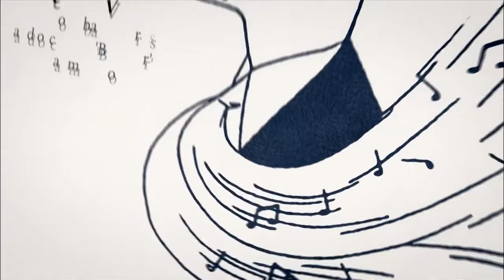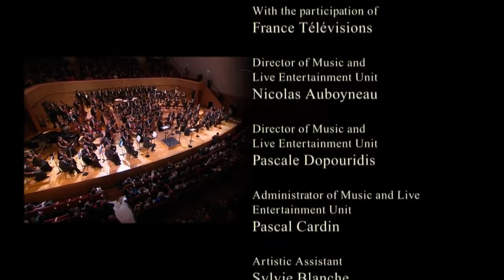SHOSTAKOVICH Symph No 13 in B flat minor op 113 (BABI YAR) Dir Valery Gergiev Orq Mariinsky Theatre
VALERY GERGIEV - MUSICAL DIRECTOR AND CONDUCTOR
THE MARIINSKY ORCHESTRA AND CHORUS
8° de Enero del 2013 - January 8th, 2013

Throughout his career, Shostakovich used Jewish themes in his music, but his boldest statement of solidarity with Jewish causes was the Symphony No. 13, “Babi Yar.” Some historic context: In 1941, Nazis and their sympathizers murdered nearly 34,000 Jews in two days at Babi Yar, a ravine near Kiev. For years, Soviet authorities suppressed any acknowledgement of the atrocity, did not erect a monument, and even went so far as to arrest Jews who prayed at the site.

Dissident poet Yevgeny Yevtushenko’s 1961 poem “Babi Yar” reflects on the massacre and is a searing condemnation of anti-Semitism and the Soviet system that condoned it. Shostakovich was mesmerized by the poem and planned to set it as a cantata, but eventually added other Yevtushenko poems to create a five-movement symphony for bass-baritone, male chorus, and large orchestra with an expanded percussion section.

BABI YAR
By Yevgeni Yevtushenko
Translated by Benjamin Okopnik, 10/96

No monument stands over Babi Yar.
A steep cliff only, like the rudest headstone.
I am afraid.
Today, I am as old
As the entire Jewish race itself.

I see myself an ancient Israelite.
I wander o’er the roads of ancient Egypt
And here, upon the cross, I perish, tortured
And even now, I bear the marks of nails.

It seems to me that Dreyfus is myself. *1*
The Philistines betrayed me – and now judge.
I’m in a cage. Surrounded and trapped,
I’m persecuted, spat on, slandered, and
The dainty dollies in their Brussels frills
Squeal, as they stab umbrellas at my face.

I see myself a boy in Belostok *2*
Blood spills, and runs upon the floors,
The chiefs of bar and pub rage unimpeded
And reek of vodka and of onion, half and half.

I’m thrown back by a boot, I have no strength left,
In vain I beg the rabble of pogrom,
To jeers of “Kill the Jews, and save our Russia!”
My mother’s being beaten by a clerk.

O, Russia of my heart, I know that you
Are international, by inner nature.
But often those whose hands are steeped in filth
Abused your purest name, in name of hatred.

I know the kindness of my native land.
How vile, that without the slightest quiver
The antisemites have proclaimed themselves
The “Union of the Russian People!”

It seems to me that I am Anna Frank,
Transparent, as the thinnest branch in April,
And I’m in love, and have no need of phrases,
But only that we gaze into each other’s eyes.
How little one can see, or even sense!
Leaves are forbidden, so is sky,
But much is still allowed – very gently
In darkened rooms each other to embrace.

-“They come!”

-“No, fear not – those are sounds
Of spring itself. She’s coming soon.
Quickly, your lips!”

-“They break the door!”

-“No, river ice is breaking…”

Wild grasses rustle over Babi Yar,
The trees look sternly, as if passing judgement.
Here, silently, all screams, and, hat in hand,
I feel my hair changing shade to gray.

And I myself, like one long soundless scream
Above the thousands of thousands interred,
I’m every old man executed here,
As I am every child murdered here.

No fiber of my body will forget this.
May “Internationale” thunder and ring *3*
When, for all time, is buried and forgotten
The last of antisemites on this earth.

There is no Jewish blood that’s blood of mine,
But, hated with a passion that’s corrosive
Am I by antisemites like a Jew.
And that is why I call myself a Russian!